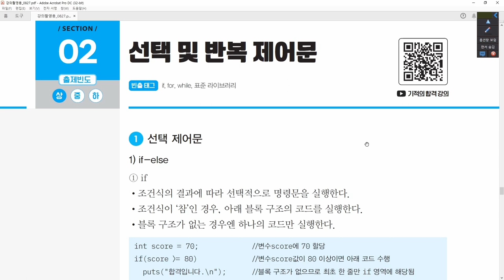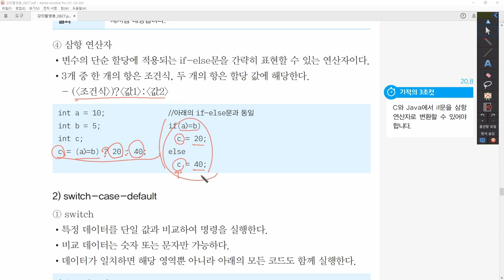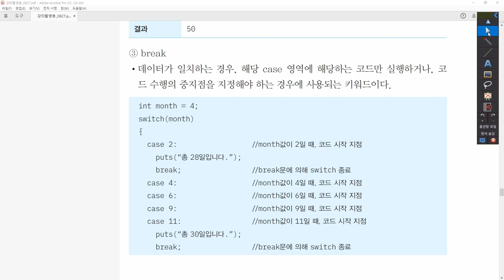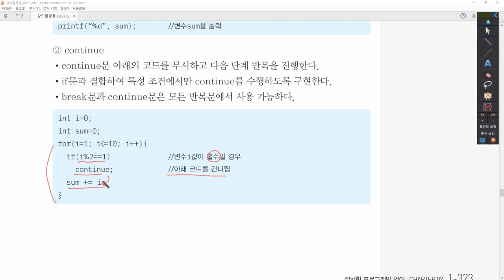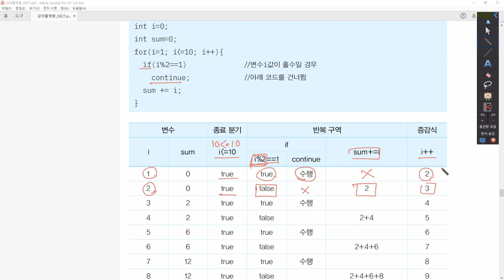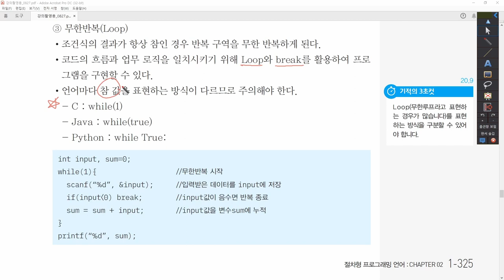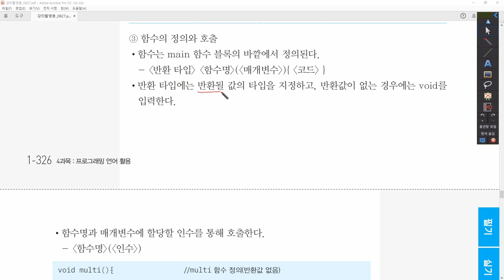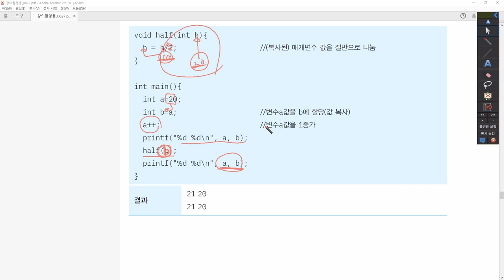[정보처리기사_환콤] 4-2-2.선택 및 반복 제어문